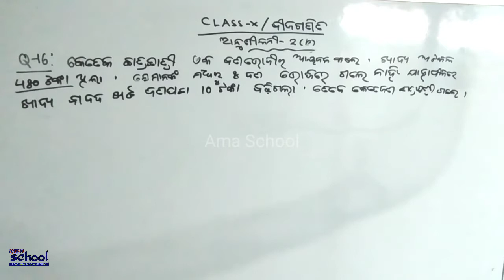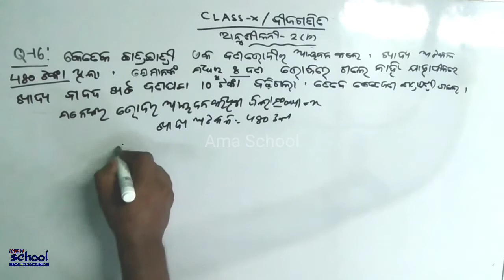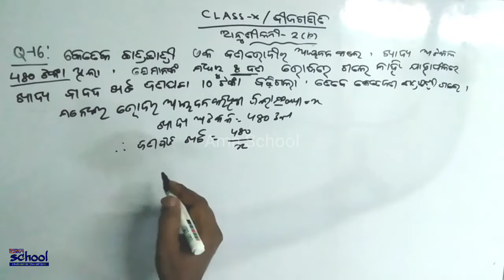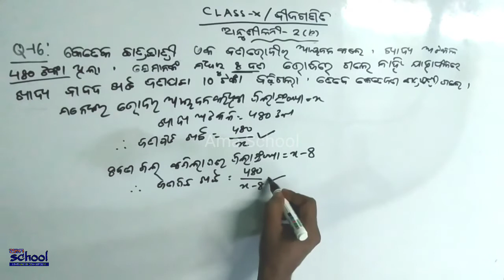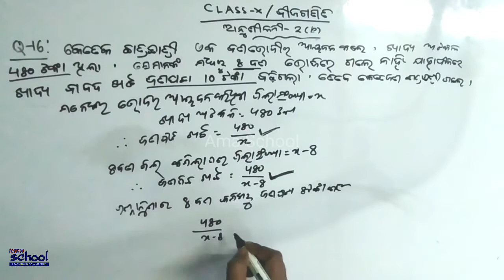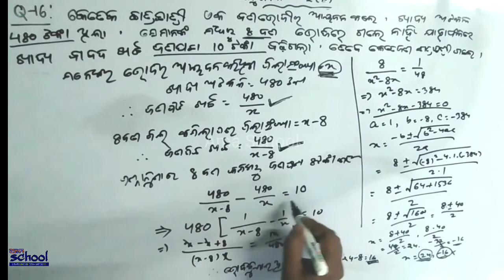Q.no-16/ Anisiloni 2.b | Dasama Sreni Bijaganita | Dwighata Samikarana /Qudritic /Odia/Math-10th